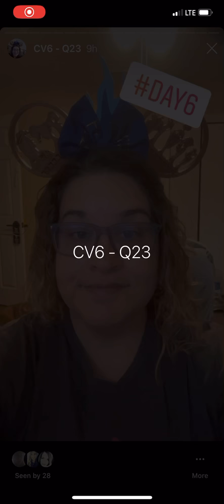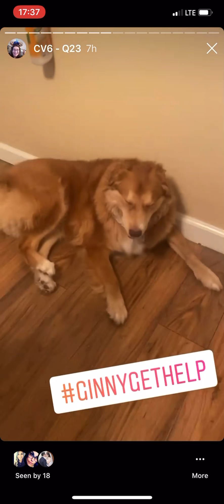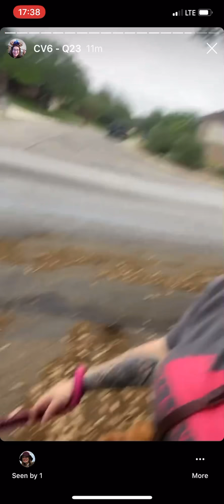Shelter in Place San Antonio - Day 6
Self quarantine day 23